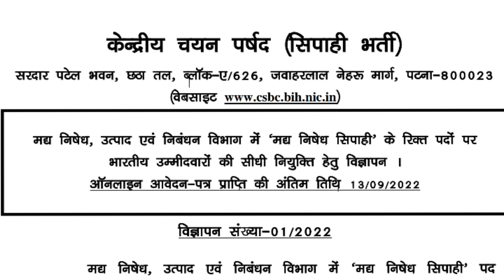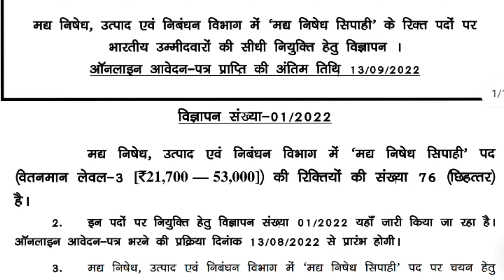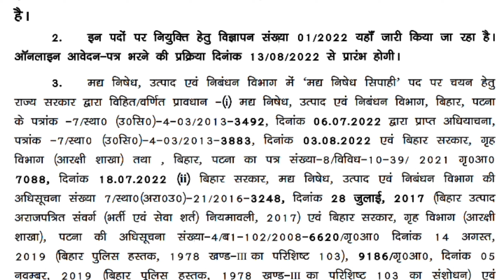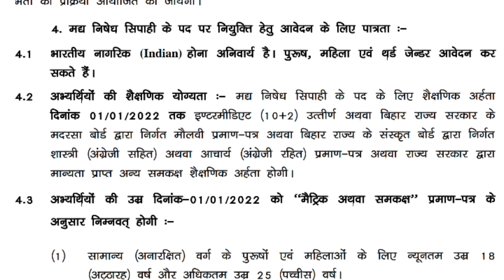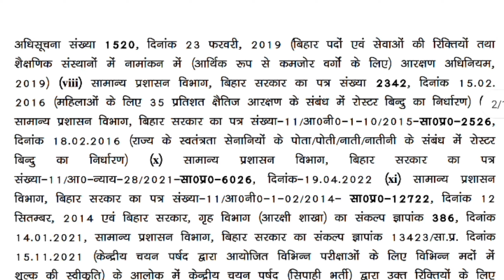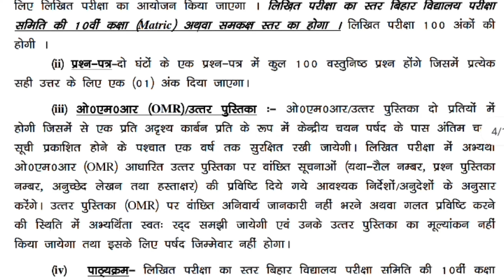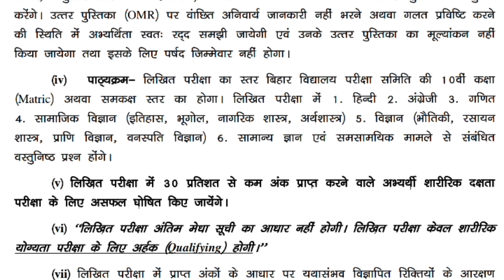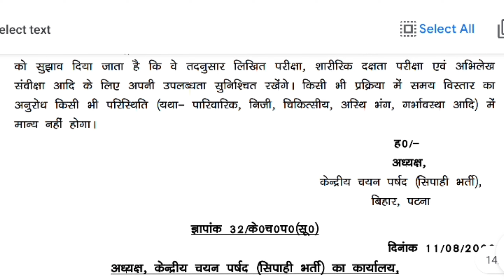बिहार पुलिस न्यू भर्ती आ चुका है !! पी बिहार मध्य निषेध सिपाही कभी आ चुका है न्यू भर्ती !! police